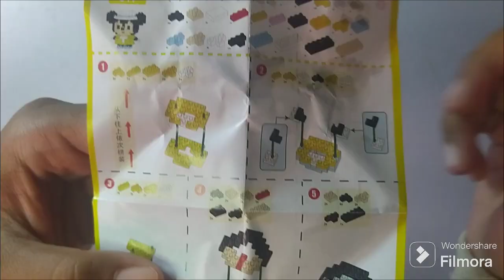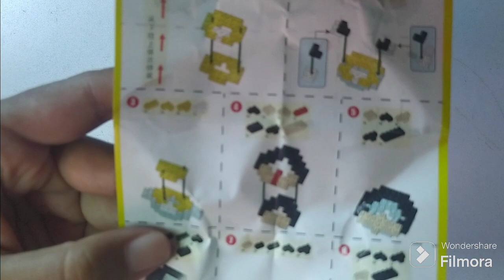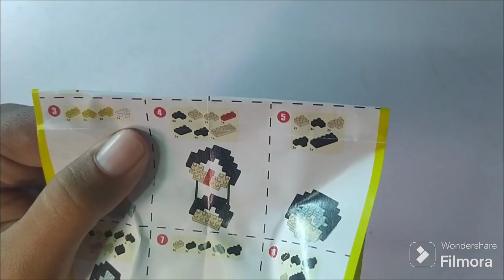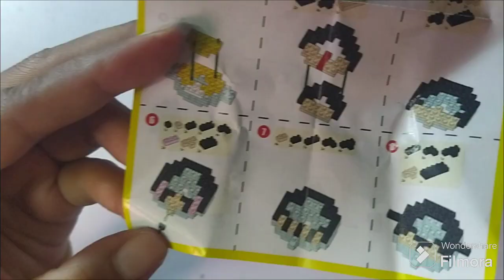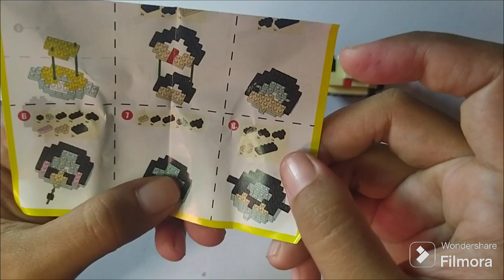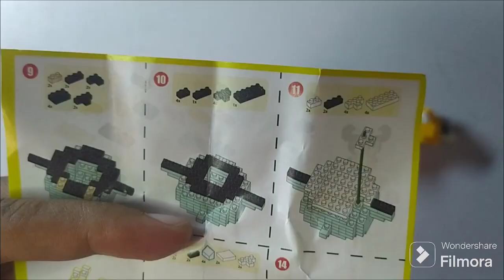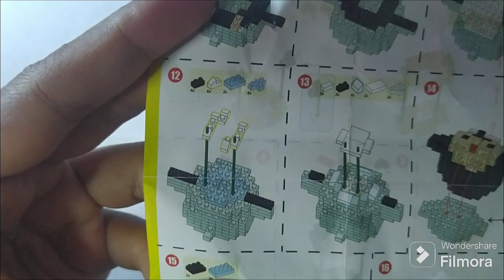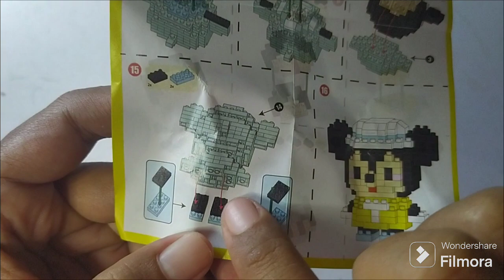Merakit LEGO BRICK MICKEY MOUSE Mudah dan Seru